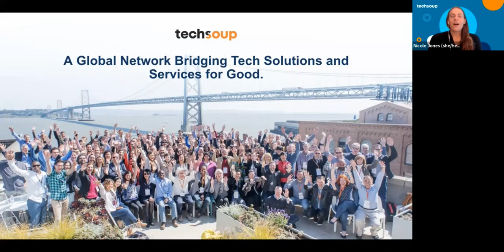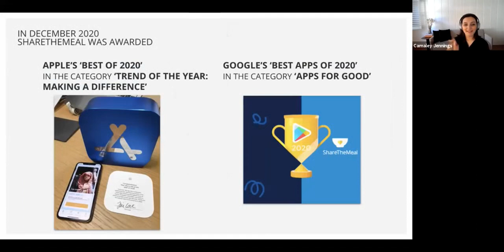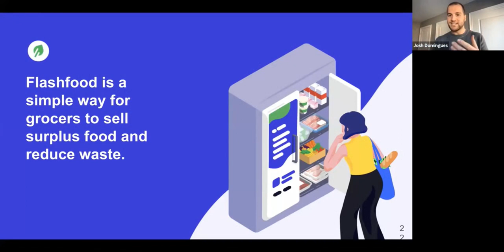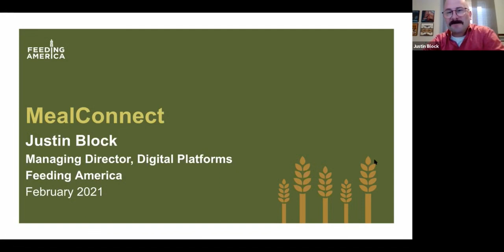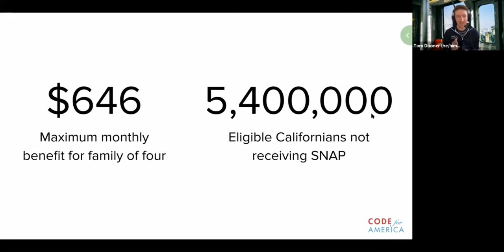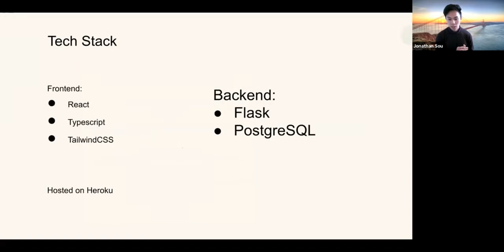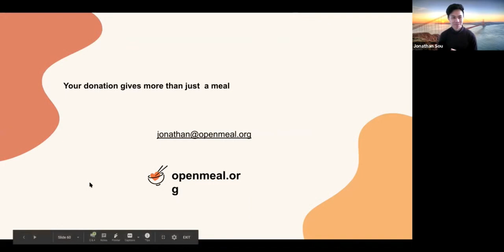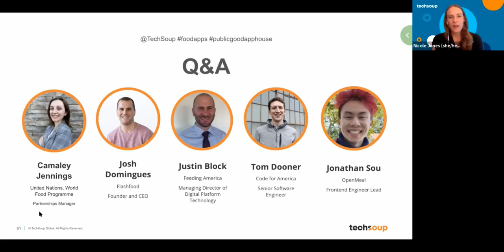Public Good App House: Apps that Address Food Insecurity - February 2021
Food insecurity affects about a quarter of the world's population and more than 80 percent of US food banks are serving more people now than they did a year ago.

How can we apply technology towards these challenges? Join our next Public Good App House demo event and discover five apps that address food insecurity. This demo event is moderated by Amanda Namayi.
DEMOS

ShareTheMeal

United Nations World Food Programme

ShareTheMeal is the mobile fundraising app from the United Nations World Food Programme. The app allows users to 'share their meal' with a hungry child with just a tap and $0.80, feeding 1 child for a day.

Flashfood

Reduce food waste and feed people affordably using Flashfood. Users get massive savings on fresh food items like meat and produce that are nearing their best before date at grocery stores across Canada and the U.S.

MealConnect 2.0

Feeding America

Since 2014, MealConnect has been facilitating local food donations for community hunger relief organizations. In just a few months, Feeding America will launch functions allowing produce growers to donate crops anywhere in the country and enable Feeding America food banks to more easily share bounty with their lower-resourced peer food banks.

GetCalFresh

Code for America

Code for America built GetCalFresh to be the most human-centered, mobile-friendly, and efficient way to apply for the SNAP (also known as "food stamps") program. Code for America will share lessons learned while building the app, and what's coming next for helping Californians get the money for food that they're entitled to.

OpenMeal

This presentation will showcase how a user can order a meal from one of OpenMeal's partnered restaurants and pay for it using their provided credits.